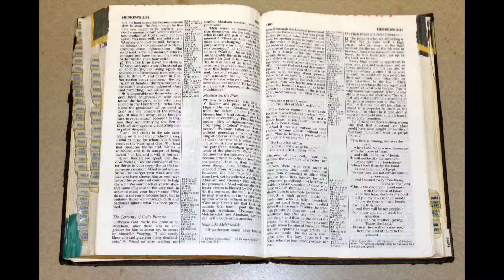Hebrews 5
Holy Bible - Hebrews 5 : 1 - 14

5 Every high priest is selected from among the people and is appointed to represent the people in matters related to God, to offer gifts and sacrifices for sins. 2 He is able to deal gently with those who are ignorant and are going astray, since he himself is subject to weakness. 3 This is why he has to offer sacrifices for his own sins, as well as for the sins of the people. 4 And no one takes this honor on himself, but he receives it when called by God, just as Aaron was.

5 In the same way, Christ did not take on himself the glory of becoming a high priest. But God said to him,

    today I have become your Father.”[a]
6 And he says in another place,

“You are a priest forever,
    in the order of Melchizedek.”[b]
7 During the days of Jesus’ life on earth, he offered up prayers and petitions with fervent cries and tears to the one who could save him from death, and he was heard because of his reverent submission. 8 Son though he was, he learned obedience from what he suffered 9 and, once made perfect, he became the source of eternal salvation for all who obey him 10 and was designated by God to be high priest in the order of Melchizedek.

Warning Against Falling Away
11 We have much to say about this, but it is hard to make it clear to you because you no longer try to understand. 12 In fact, though by this time you ought to be teachers, you need someone to teach you the elementary truths of God’s word all over again. You need milk, not solid food! 13 Anyone who lives on milk, being still an infant, is not acquainted with the teaching about righteousness. 14 But solid food is for the mature, who by constant use have trained themselves to distinguish good from evil.